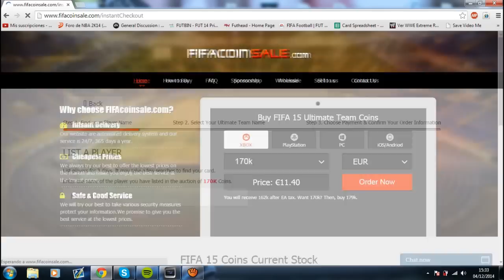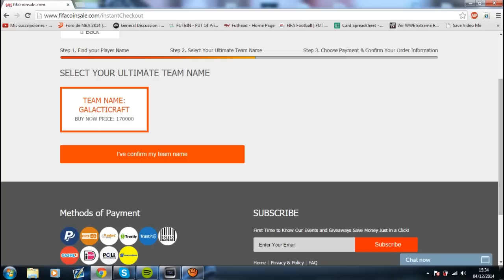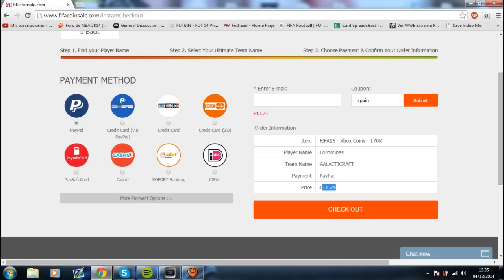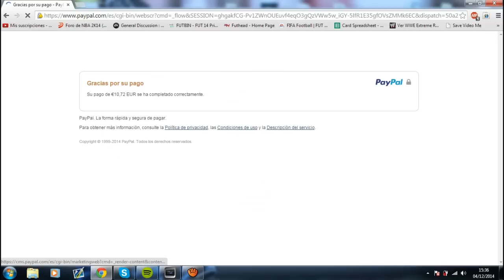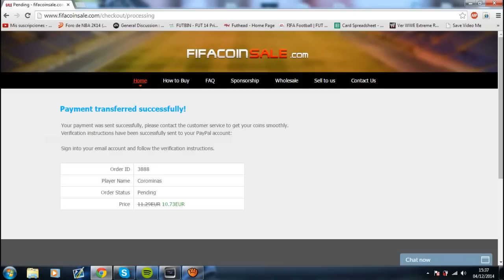FIFA15 UT - Tutorial para comprar monedas - Fifacoinsale.com